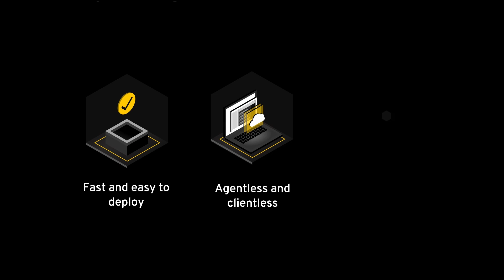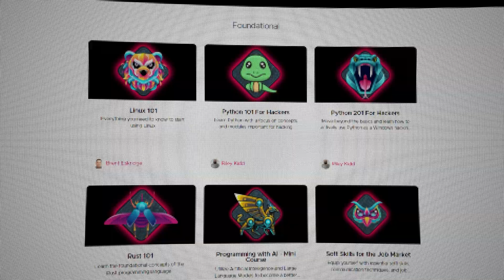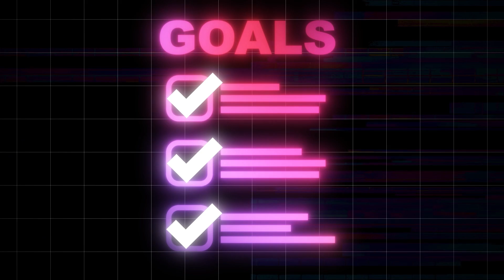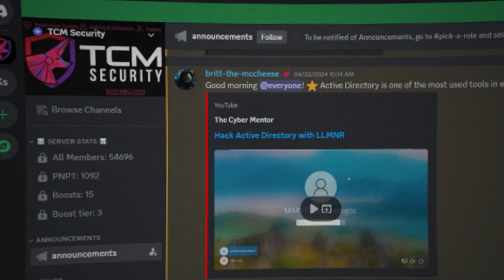6 Tips to Stay Motivated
Keeper Security’s next-gen privileged access management solution delivers enterprise-grade password, secrets and privileged connection management in one unified platform. Request a demo on how you can protect your organization against cyber threats with zero-trust Enterprise Password Management (EPM).

Losing motivation as you move through your cybersecurity journey? Alex has some tips for you to overcome this all too common hurdle!